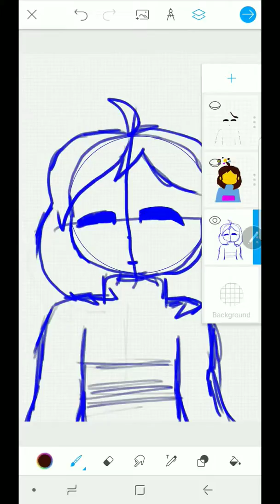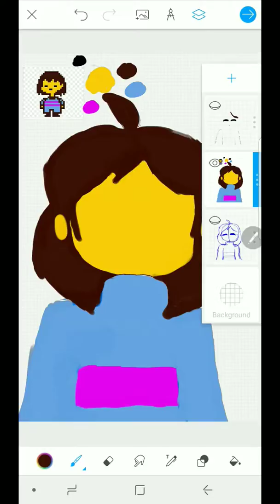Drawing frisk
These speed paints are fun I should make more
If you have any character requests I might draw them!

Character: frisk from undertale [ the friendly RPG where nobody has to die!]